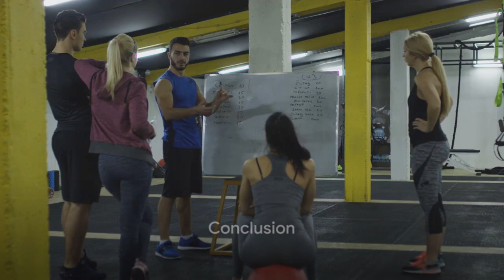Top 10 Easiest High Paying Jobs